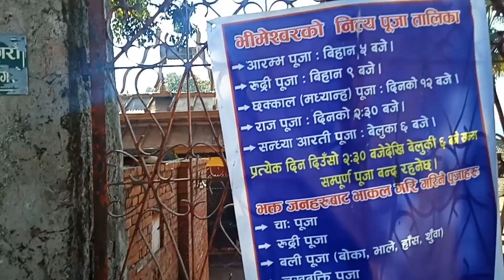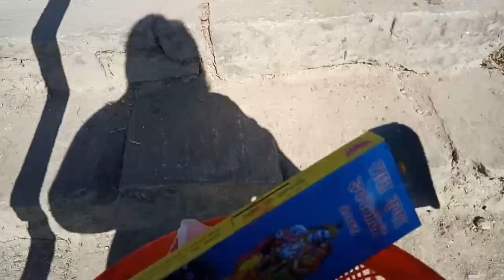Visit to "Dolakha Bhimsen Temple" (Final Episode of Dolakha Vlog)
Here is the final episode of Dolakha Vlog.Dolakha is a very beutiful place. The warm people, good food and beautiful nature took my heart away. I really enjoyed every moment there. Hope you guys also enjoyed watching my vlog. Loads of love 😊❤❤